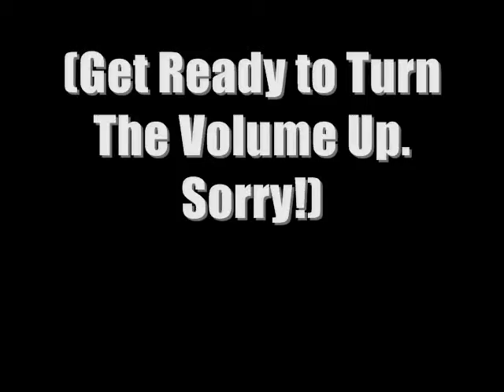ShamWow Test/Movie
Let us put ShamWow to the Test!!